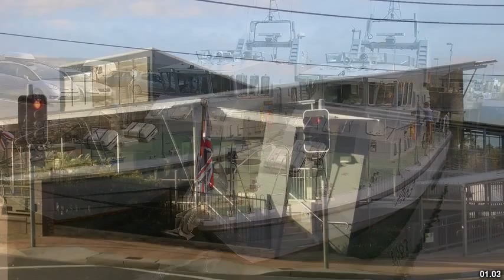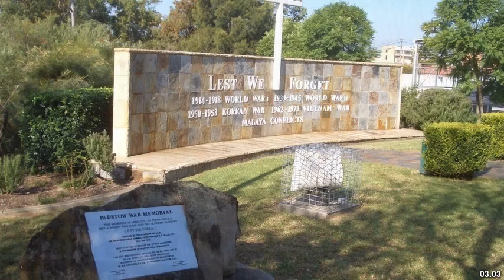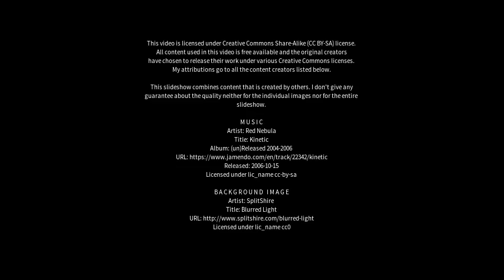Best places to visit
Best places to visit - Padstow (United Kingdom) Best places to visit - Slideshows from all over the world - City trips, nature pictures, etc.